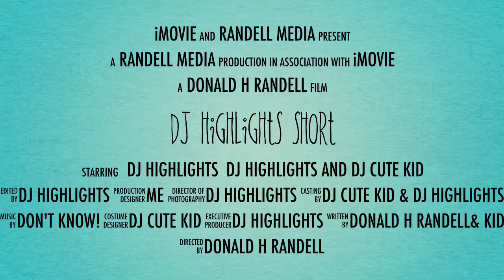Dj Highlights Short